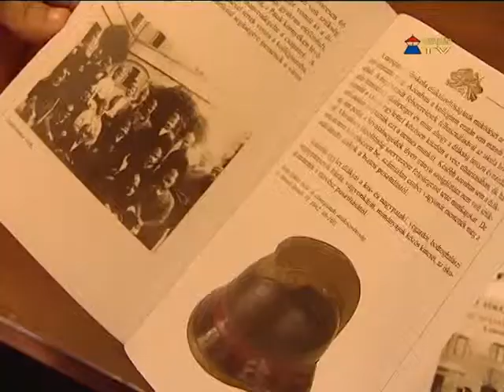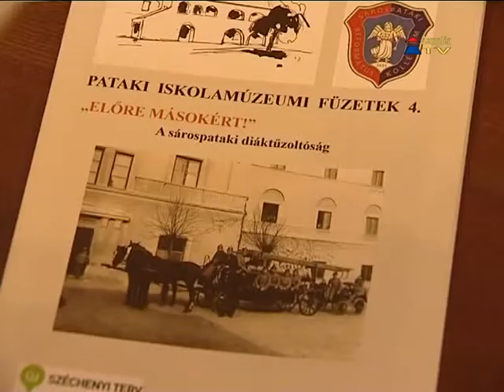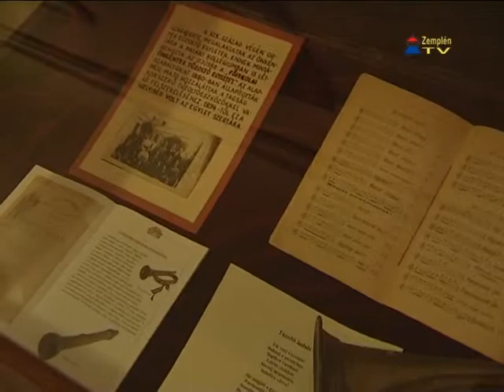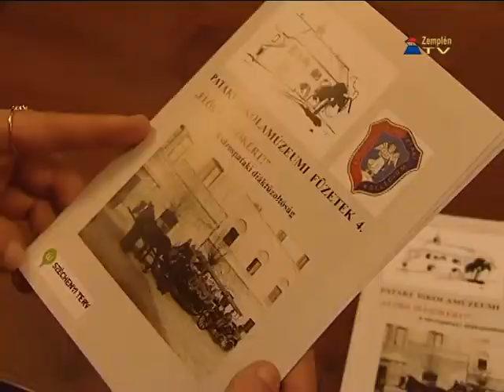Szolgálatban: Katasztrófavédelmi és tűzoltó családi nap a Refiben